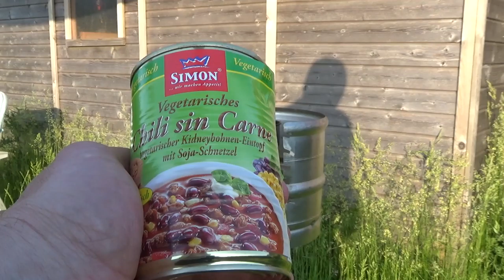No comment - Midsommer um und in Willems Outdoor Garden - Vlog #05 Juni2016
Genießt ohne große Worte (no comment) in diesem Video ein wenig den Midsommer 2016 um und in Willem's Outdoor Garden. Ich wünsche viel Spaß mit diesen wärmenden Bildern und sage „tschüß“ und „kiek mol wedder inn“ aus Hamburg – Willem.

Enjoy without big words (no comment) in this video,  a lttle bit of the "Midsommer" (middle of the summer)  en June 2016 around and in Willem's outdoor garden. I wish you a lot of fun with these warming pictures and say "bye" and "tschüß" from Hamburg - Willem

Kamera: Sony HDR-CX 405 / Panasonic Lumix DMC FZ200

Schnitt: Magix Video deluxe 2015